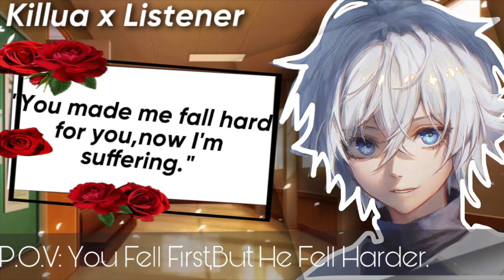Killua x Listener: You Fell First,But He Fell Harder (ROLEPLAY ASMR)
💭 P.O.V: You confessed to Killua but he rejected you. Many days passed before he realized his feelings towards you were more than just a friend.

📌 The fan fictions/scripts I used in these videos are solely written and made by me.

[CREDITS]
Woah..you’ve read this far? Well,here’s an extra info about me! I am an INC (Iglesia ni Cristo/Church of Christ) member!

Are you religious or interested in knowing about the church I belong to? If you are,then care to read about our church’s (pasugo) magazine! It has every information you need!

And get started on reading FOR FREE! ❤️
If you’re a bookworm,I think you would find these magazines interesting!